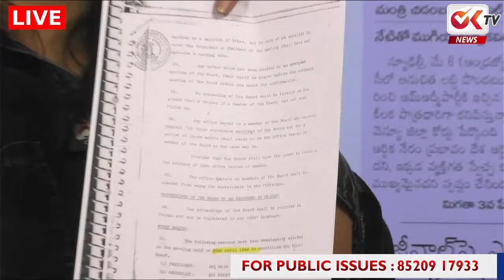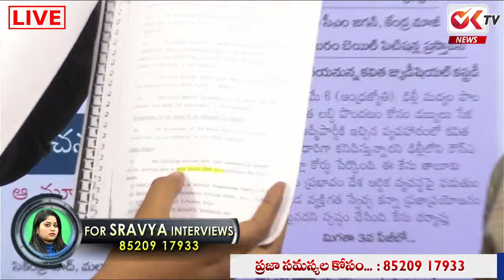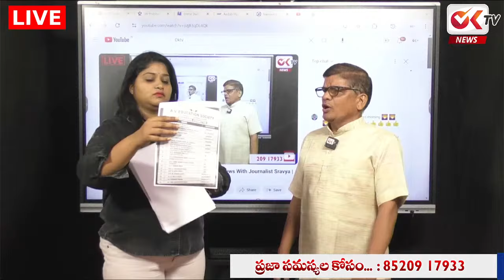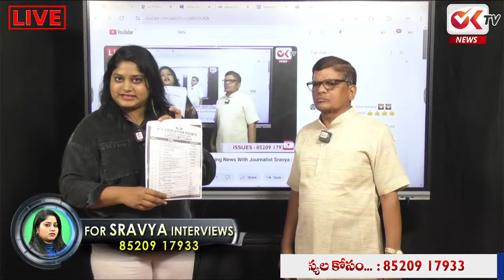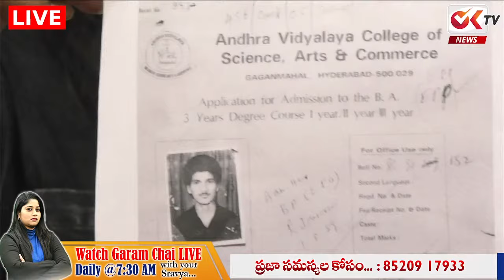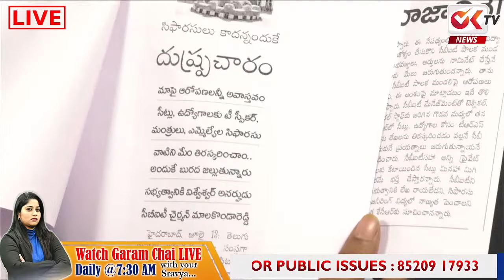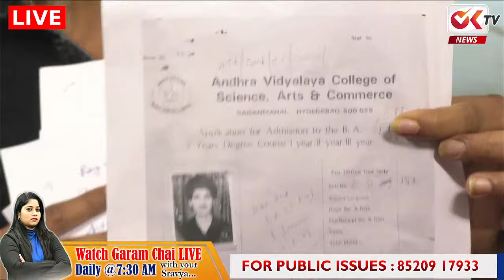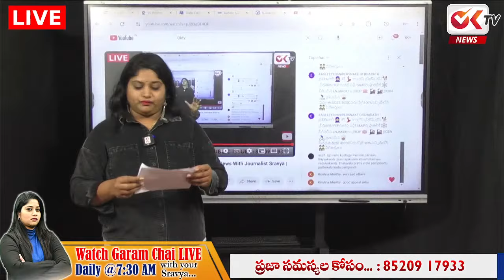Chevella BJP MP Candidate Konda Vishwar Reddy Land Grabbing : AV College Lecturer | OK TV Exclusive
OKTV Exclusive: రేవంత్ కాపాడుకో-AV College Lecturer Allegations on Chevella BJPMP Konda VishwarReddy
రేవంత్ నీ కాలేజీ కాపాడుకో
చేవెళ్ల బీజేపీ ఎంపీ అభ్యర్థి
కొండా విశ్వేశ్వర్ రెడ్డి భూకబ్జా
ఆధారాలతో  సహా బయటపెట్టిన లెక్చరర్
You can Follow Our Channels In All The Social Media Platforms  @kondavishweshwarreddymp @bjp @BJP4Telangana @TelanganaCongressStudio @BharatRashtraSamithiParty